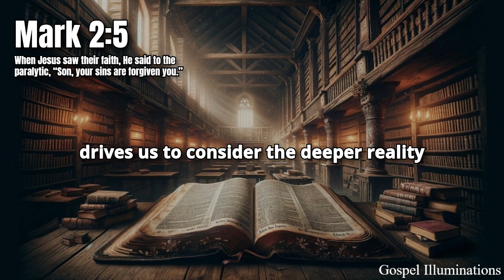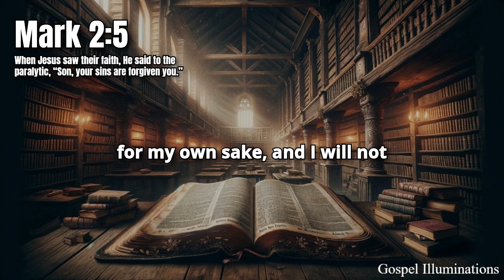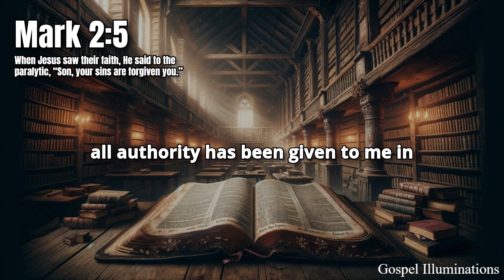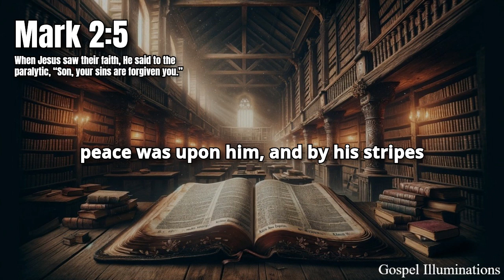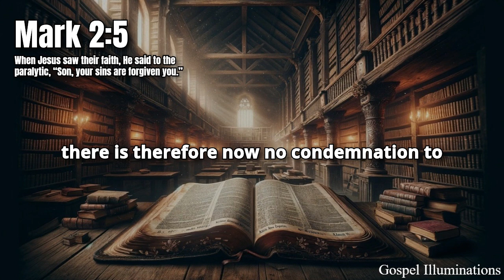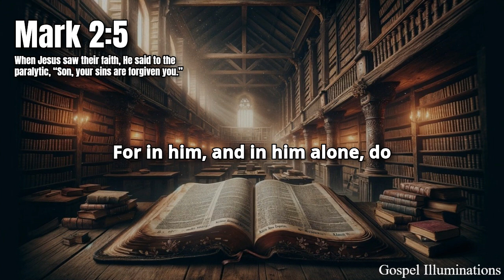Mark 2:5 Explained - The Deity of Christ and the Miracle of Forgiveness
Mark 2:5 is a profound verse that encapsulates the core of Jesus’ ministry and the essence of the Gospel. In this passage, we read, "When Jesus saw their faith, He said to the paralytic, 'Son, your sins are forgiven you.'" This statement from Jesus is a powerful declaration of His divine authority to forgive sins, an authority that only God Himself possesses.
The context of Mark 2:5 is crucial to understanding the weight of Jesus’ words. The paralytic, carried by his friends, is brought to Jesus through extraordinary means—lowered through the roof of the house where Jesus was teaching. This act of faith by the paralytic’s friends does not go unnoticed by Jesus. He recognizes their faith, but instead of addressing the man’s physical paralysis first, Jesus addresses the deeper issue of sin. He says, "Your sins are forgiven you."
This statement is significant for several reasons. First, it reveals that Jesus is not merely concerned with physical healing but is primarily focused on spiritual restoration. The paralytic’s greatest need, like that of all humanity, is forgiveness of sins. Sin is the root cause of all human suffering and separation from God, as seen in passages like Romans 3:23 and Isaiah 59:2. Jesus, knowing this, addresses the man’s spiritual condition before dealing with his physical ailment.
Second, Jesus’ declaration of forgiveness is a bold assertion of His deity. The religious leaders present were quick to recognize the implications of His words. They questioned in their hearts, "Why does this Man speak blasphemies like this? Who can forgive sins but God alone?" (Mark 2:7). They understood that by claiming to forgive sins, Jesus was claiming to be God. This moment is a clear demonstration of Jesus’ divine authority, aligning with passages like John 1:1-3 and Colossians 1:15-20, where Jesus’ deity is affirmed.
The healing that follows in Mark 2:11, where Jesus commands the paralytic to "Arise, take up your bed, and go to your house," serves as a visible confirmation of the invisible reality of forgiveness. The man’s immediate healing is a testament to Jesus’ power and authority over both the physical and spiritual realms. It is a fulfillment of the prophecy in Isaiah 53:5, where it is written, "But He was wounded for our transgressions, He was bruised for our iniquities; the chastisement for our peace was upon Him, and by His stripes we are healed."
For believers today, Mark 2:5 is a reminder of the centrality of forgiveness in the Christian faith. It underscores the truth that our greatest need is not physical healing or material wealth, but reconciliation with God. This reconciliation is made possible only through Jesus Christ, who has the authority to forgive sins and grant eternal life, as stated in John 3:16 and Ephesians 2:8-9.
The response to this truth should be one of faith and repentance. Just as the paralytic’s friends went to great lengths to bring him to Jesus, we too must approach Christ with the same urgency, knowing that He alone has the power to forgive and to heal. The forgiveness offered by Jesus is complete and final, freeing us from the bondage of sin and restoring our relationship with God.
Mark 2:5 is not just a historical account; it is a living, powerful declaration of the Gospel. It calls us to examine our own hearts, to recognize our need for forgiveness, and to trust in Jesus Christ, who alone can meet our deepest need.